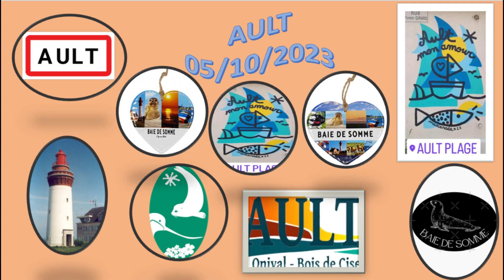Baie de Somme le 05. 10. 2023 Le Hourdel Cayeux sur mer Ault Video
Baie de Somme